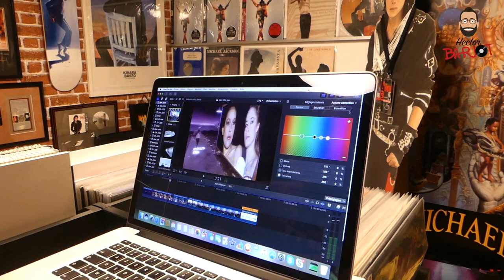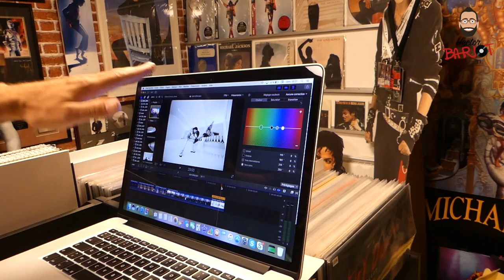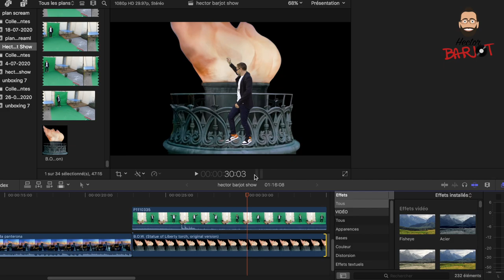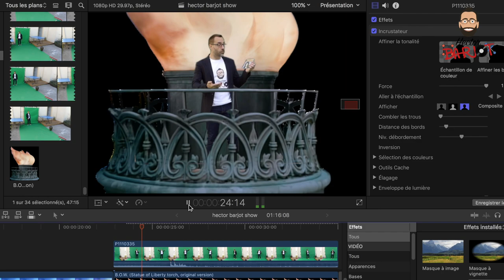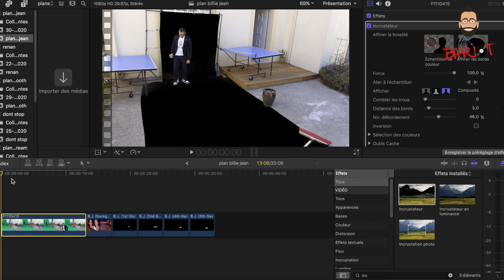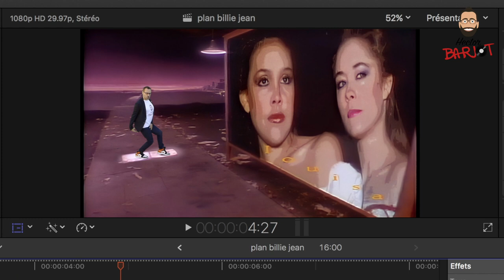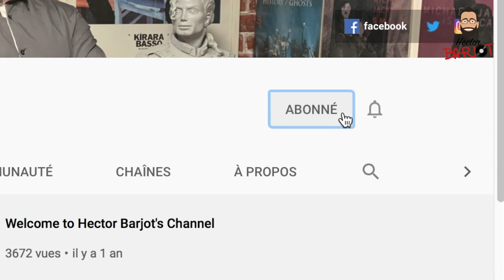S6-EP1 Hector Barjot Trailer Season 6 Making of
Here we are! The making of my new trailer for the season 6!
So much work for 23seconds of images!

I propose to you a contest, to win a mega Michael Jackson lot!
To participate, very simple! You have to be in the 5 first persons to leave a comment, on my trailer video, which will be online on a future date...Subscribe to my channel (it's free) and the activate the bell, to be in the first to comment! The winner will be chose between the 5 first comments! Good luck!!